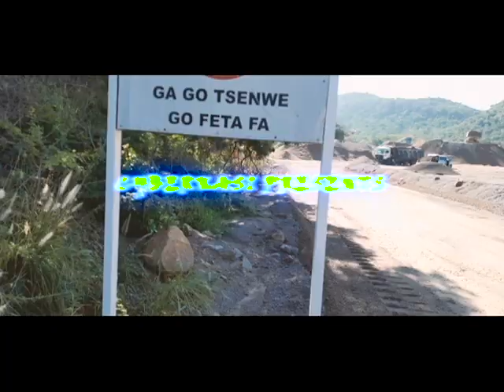CyberKasi Dxzzy - Hyeena Freestyle Prod.Kenneth English (Unofficial Video)